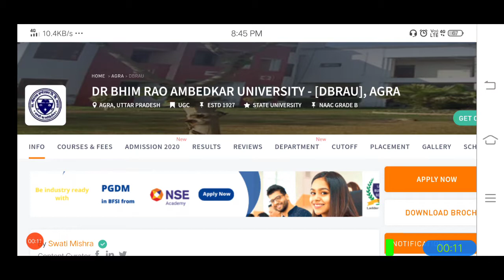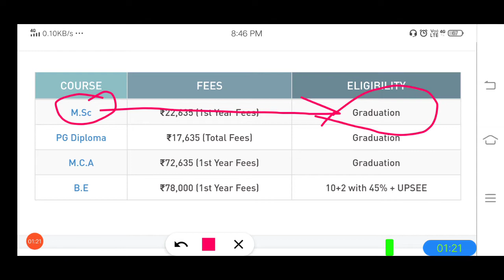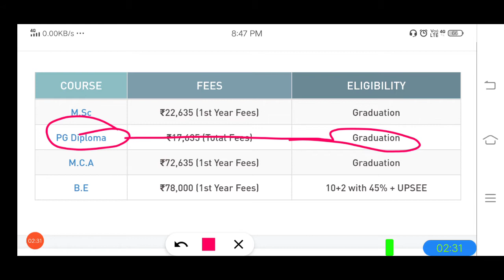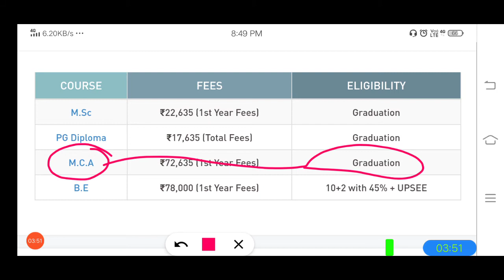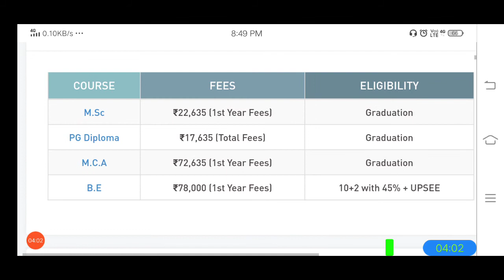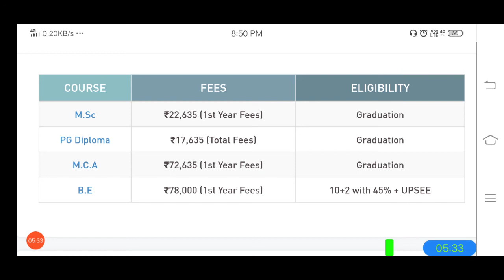Dr Bheem Rao Ambedkar University | लाखो नौकरी DBRAU AGRA| Course & Fees Details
Dr Bheem Rao Ambedkar University | लाखो नौकरी DBRAU AGRA| Best Course & Fees Details | Agra University U.p
agra university admission form 2020-21,
Agra university certificate online verification,
Agra University Result 2020,
Agra University Scheme 2020,
agra university admission form 2019-20,
dr bhim rao ambedkar universIty agra admission 2020,
dr bhim rao ambedkar university agra admit card,
dr bhim rao ambedkar university agra admission 2019,
dr bhim rao ambedkar university agra admissions,
dr bhim rao ambedkar university agra admit card 2019,
dr bhim rao ambedkar university agra ma admission form,
dr bhim rao ambedkar university agra admit card 2020,
dr bhim rao ambedkar university agra ba admit card,
MSW Course Fees in Agra University,
Agra University Distance Education Admission,
Ambedkar University B.Sc Admission,
MSW admission in Agra University,,Agra Agriculture University Admission,
LLB Dr br Ambedkar University,
Agra University B.A. L.L.B. Admission,